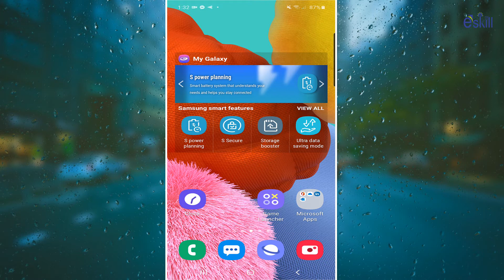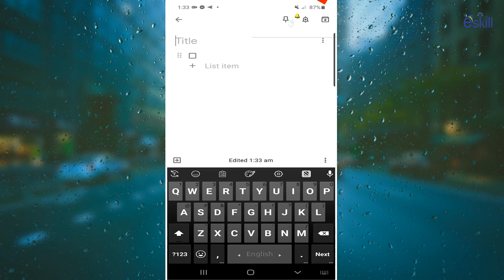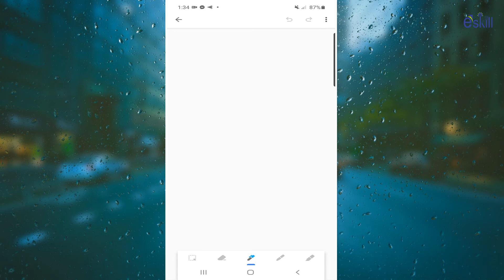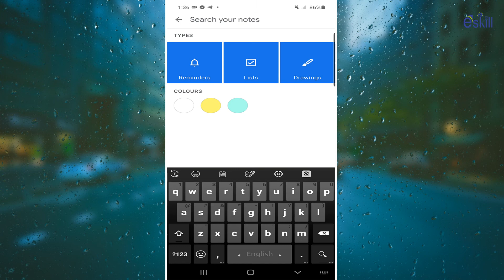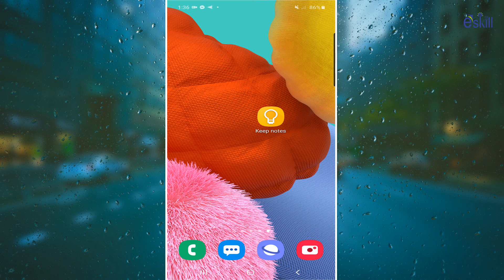Bangla Review How to use Google Keep Notes |** Best Use of Google Keep App | গুগল কিপ এ্যাপ ব্যবহার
Hello viewer in this android  Bangla mobile app review toturial i will show you how to use google Keep Notes and Lists app. By this Bnagla tutorial you will easily use Google Keep app.

Google এর নামটির সাথে আমরা সবাই পরিচিত। যে কোন তথ্য জানার জন্য গুগলের কোন বিকল্প নেই। Google এর অনেক ধরনের সেবা রয়েছে। তার মধ্যে অন্যতম একটি সেবা হচ্ছে Google keep। যেকোন গুরুত্বপূর্ণ তথ্য, হিসাব, রুটিন, হ্যান্ড নোট সহ প্রায় সব কিছুই এ সেবাটির মাধ্যমে টুকে রাখা যায়। বিশেষ করে, ছাত্র-ছাত্রীদের জন্য এই সেবাটি খুবই কার্যকর। চলুন, জেনে নেই গুগল কিপ ব্যবহার